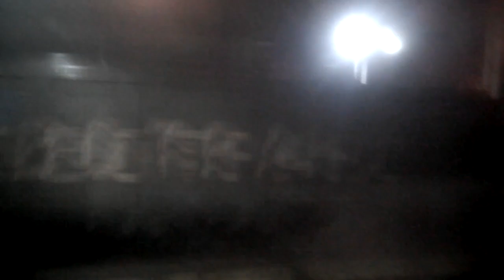ВЛ80К-739 з вантажними платформами, новотранс, цистернами РЖД. пл.Видубичі, ст.Київ-Деміївський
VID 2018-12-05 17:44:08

вл80к-739 с грузовыми платформами, новотранс, цистернами ржд пл.выдубичи, ст.Киев-Демеевский